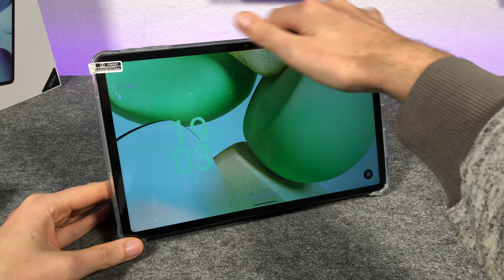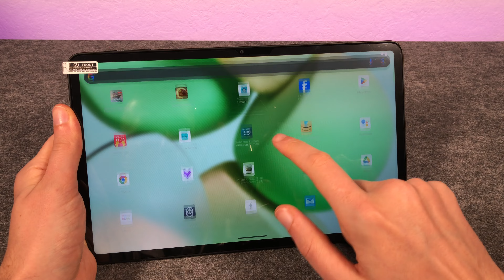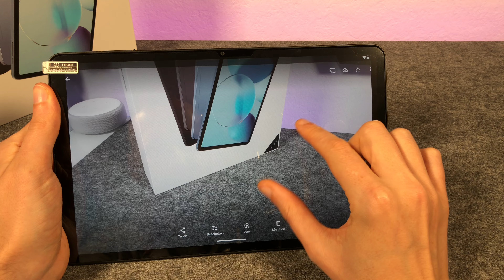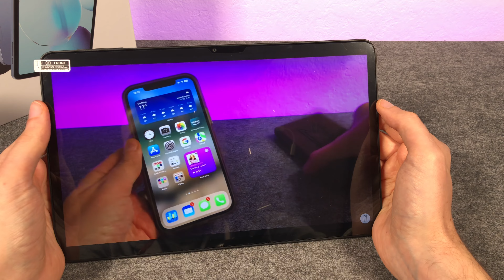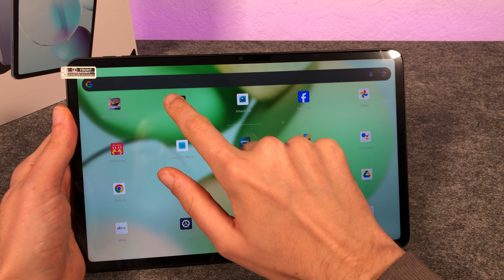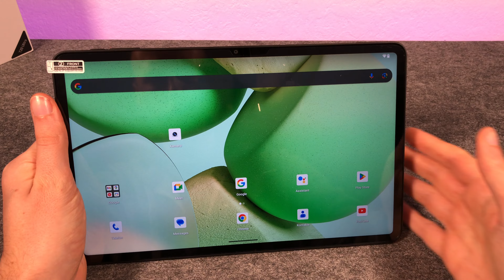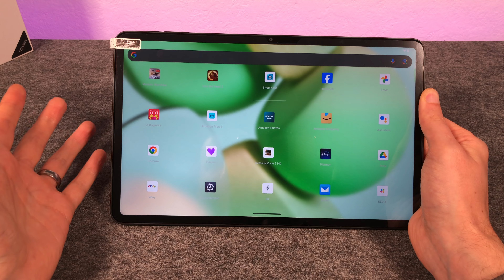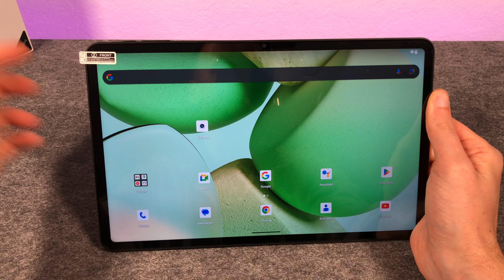Doogee T20 ULTRA - 12 Zoll Power Tablet mit 4 Lautsprechern & kleinen Schwächen - REVIEW